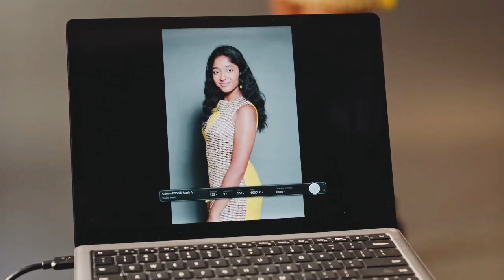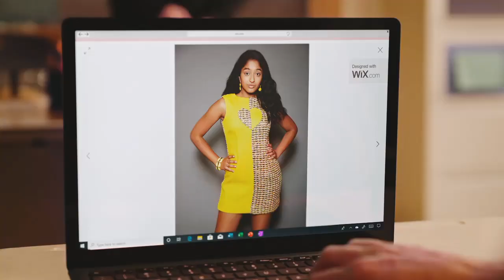Devi & Paxton | Boyfriend [Never Have I Ever]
Olá, Pessoal ✌️
Espero que gostem do video e desfrutem do NOVO casal de "Never Have I Ever"
Devi & Paxton 😊💙

Hi Everyone ✌️
I hope you like the video and enjoy the NEWEST couple of "Never Have I Ever"
Devi & Paxton 😊💙